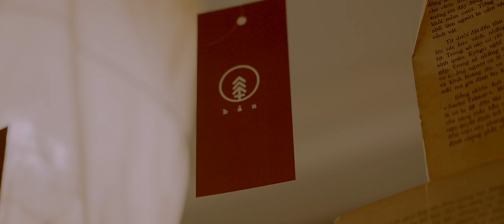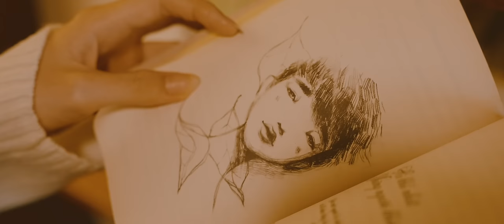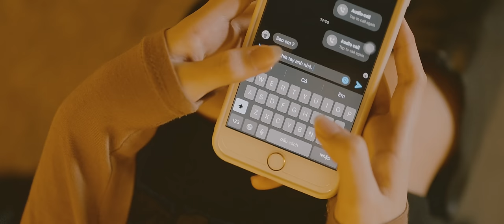ĐÀO DUY QUÝ | ĐỂ ANH NHỚ EM NỐT LẦN NÀY | OFFICIAL MUSIC VIDEO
COMPOSER: ĐÀO DUY QUÝ
SINGER: ĐÀO DUY QUÝ
MUSIC PRODUCER: XÔN NGUYỄN
MIXING & MASTERING, BACKGROUND VOCALS: LÊ CHÍ TRUNG
RECORDING : LILGEE STUDIO, VINCENT
SUPPORT MEDIA & RELEASE : DAO ENTERTAINMENT

PRODUCER: MINH ĐỨC
SCRIPT WRITER: MINH ĐỨC
DIRECTOR: MINH ĐỨC
DP – DIRECTOR OF PHOTOGRAPHY: MINH ĐỨC, ANH TRẦN
STARRING: HOÀNG DUY, PHƯƠNG THANH HIỀN, ĐÀO DUY QUÝ
SCRIPT SUPERVISOR: ANH TRẦN
FILMING EQUIPMENT : LÊ NGUYỄN VIỆT NAM
MAKEUP - HAIR : NGUYEN DINH TUNG, TRANG NGUYỄN, KHANG TRỊNH
EDITOR: MINH ĐỨC, ANH TRẦN(BTS)
BEHIND THE SCENES: ANH TRẦN, NGUYÊN ĐẶNG
BANNER, POSTER: ĐÀI NGUYỄN
MEDIA PARTNER : DAO ENTERTAINMENT

Trân Trọng Cảm Ơn Anh - Minh Đức, Reddy, Gianggi, Lưu Trường Giang, Nguyễn Trung Anh... đã giúp đỡ em trong thời gian thực hiện dự án!

© Bản quyền thuộc về Đào Duy Quý
© Copyright by Dao Duy Quy ☞ Do not Reup

Lyric:
Để Anh Nhớ Em Nốt Lần Này
Ver 1 Trời đã mưa, liệu em có bước lại
Để ấm áp nơi đây trở về như ban đầu
Anh không thể cất câu chuyện của chúng ta
Rằng là coi như cơn gió đã thoáng qua
Để chẳng phải xem nỗi niềm là điều tồi tệ nhất

Ver 2 Nếu có viết điều gì về em
Anh sẽ vẽ nên cả một cuộc đời
Mùa thu dần sang hàng cây thay lá
Quên cả khoảng trời thương nhớ
Riêng tôi vẫn thế vẫn thích giai điệu em hát

Đk 1 Hoàng hôn dường như đã chết lặng
Ừ thì anh đang nhớ em
Vì bầu trời hôm nay chẳng xanh chẳng vui như ngày em đến ngay bên cạnh
Mình anh ngồi đây lặng lẽ ngắm áng mây nơi cuối trời
Em đã ngủ lại một giấc dài trong tim anh

Đk 2 Hai ta giờ như chiếc lá dần tàn
Càng sợ rụng rơi khi gió ngang qua
Vì những ký ức hôm ấy đâu vụn vỡ thế này
Luôn có một người vẫn đợi em đấy, chỉ cần chiếc hôn giữa phố mây bay
chỉ vì xa em, nụ cười anh có bớt đi vài nỗi vui

End: Để anh nhớ em nốt lần này